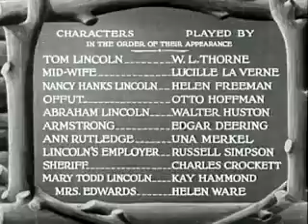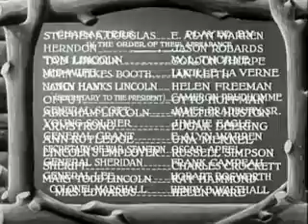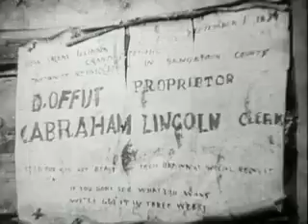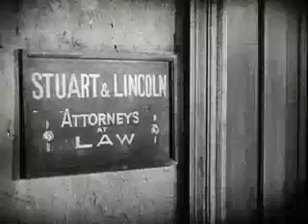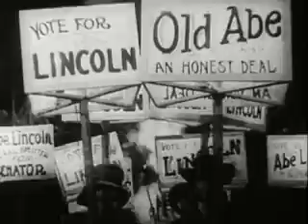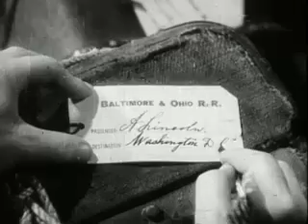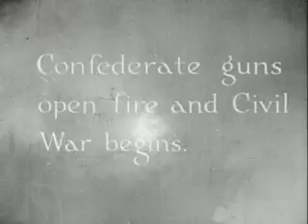Abraham Lincoln 1930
Produced by D. W. Griffith - Joseph M. Schenck
Starring Walter Huston - Una Merkel
Cinematography Karl Struss
Production company United Artists
Language English

Abraham Lincoln, also released under the title D. W. Griffith's "Abraham Lincoln", is a 1930 pre-Code American biographical film about Abraham Lincoln directed by D. W. Griffith. It stars Walter Huston as Lincoln and Una Merkel, in her second speaking role, as Ann Rutledge.
The script was co-written by Stephen Vincent Benét, author of the Civil War prose poem John Brown's Body (1928), and Gerrit Lloyd.
This was the first of only two sound films made by Griffith.

The film entered the public domain in 1958 when the initial copyright expired.